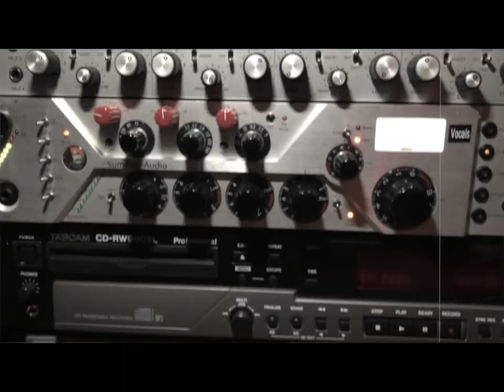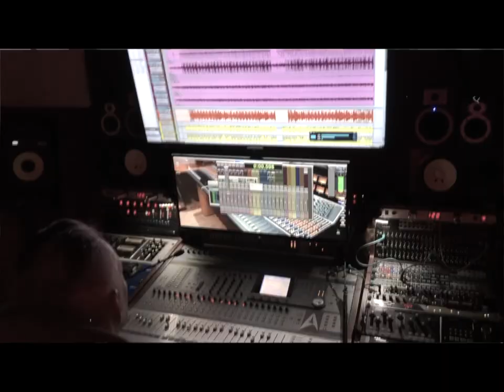Crazy Kinda Love - Matchstick Mike 2019 - Recorded & Mixed by Me! :-) Video from Day Of..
From our 2020 ECMA Nominated Album "Dog Up The Road",

taken literally 15 minutes after we met!

We did this all in my last Apartment (with landlords permission of course)

Drummer in the living room... etc, with the others stretched out using cable snakes, and camera's from a repurposed Security CCTV System, so musicians could see each other as well as hear each other